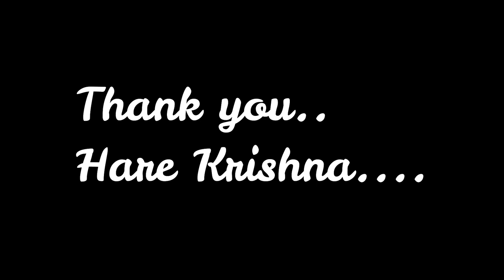Rathyathra Munich 2021 # ജർമ്മനിയിലെ കൃഷ്ണ രഥയാത്ര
The International Society for Krishna Consciousness (ISKCON), known colloquially as the Hare Krishna movement or Hare Krishnas, is a Gaudiya Vaishnava religious organisation. ISKCON was founded in 1966 in New York City by A. C. Bhaktivedanta Swami Prabhupada.Its core beliefs are based on Hindu scriptures, particularly the Bhagavad Gita and the Bhagavata Purana, and the Gaudiya Vaishnava tradition, which has had adherents in India since the late 15th century and American and European devotees since the early 1900s
We always had blissful opportunities to visit Iskcon temples, even when we were in Czech Republic. Its a serene experience to mingle with the Prabhus and Devi dasis.